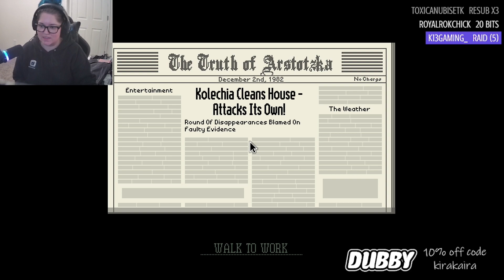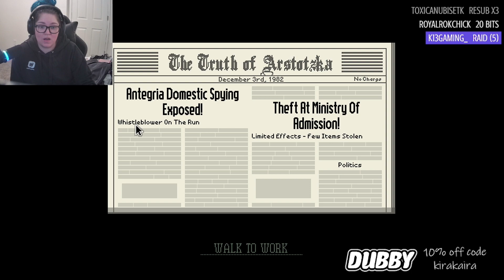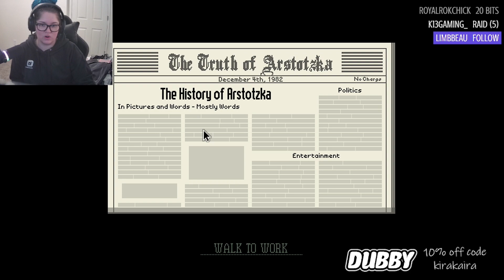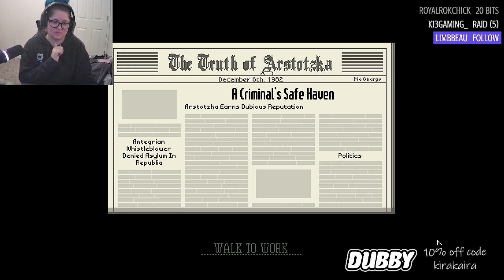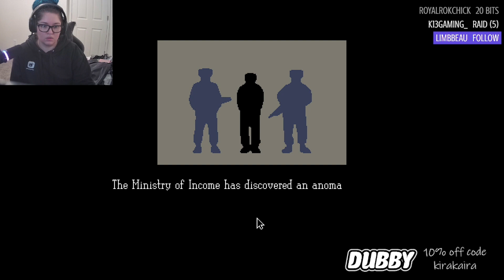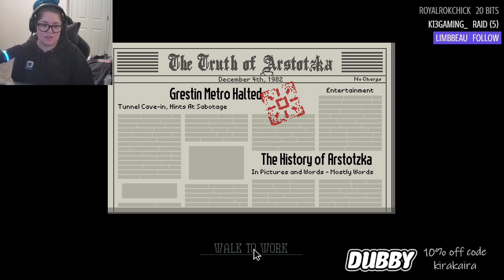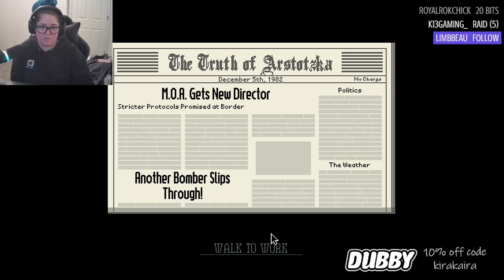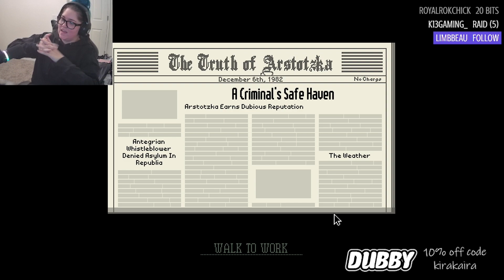The Order Knows... | Papers Please Part 2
🖤SUMMARY🖤

We continue our border job journey and have to make some decisions that I... completely space out on and make unintentional decisions lmao. We get one of the 20 endings during this episode too!!